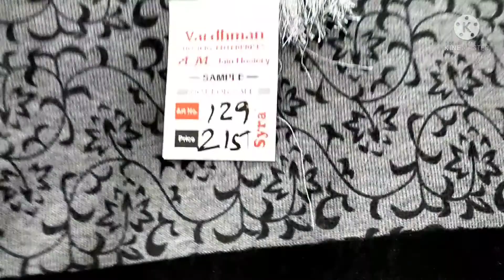starting range 120 kurti plazo suit shrug by 7710241362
not responsibility any profit and loose